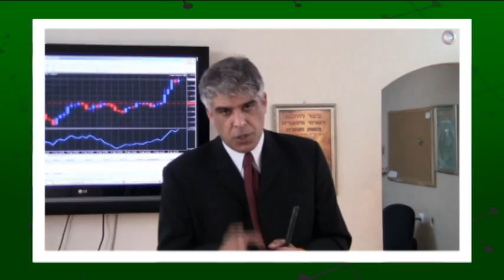המסע שלכם להצלחה במסחר שוק ההון ושוק המט"ח